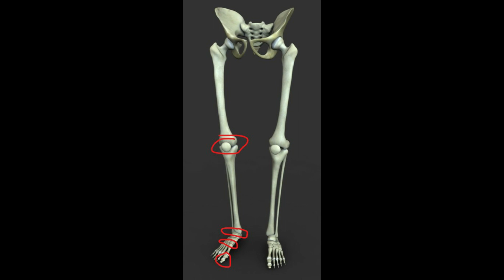Basic Running Tutorial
Next video will be on A patterning and how to put it all together!